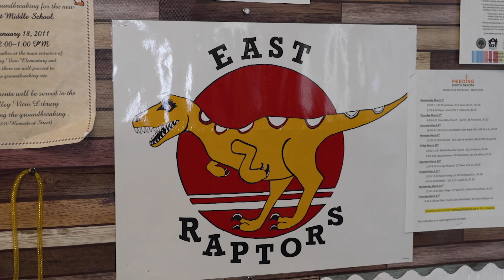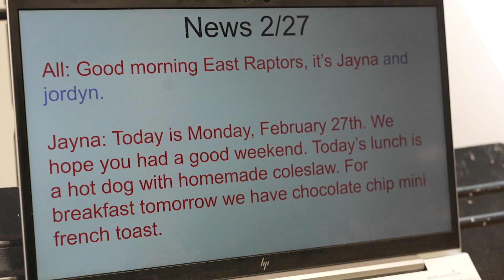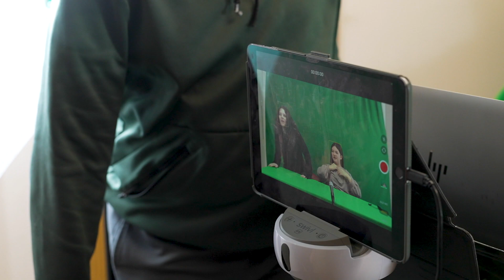Student Newscast at East Middle School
Interviewees: Andy Martin/6th Grade Teacher
Rylan Hix// East Middle School, 8th grader
Jaelon Craig// East Middle School, 6th grader
Jordyn Arnderson & Jayna Taylor//East Middle School, 7th graders
Photographer: Lindsey Carman
Host: Anya Mueller